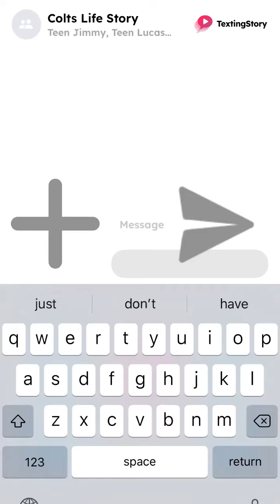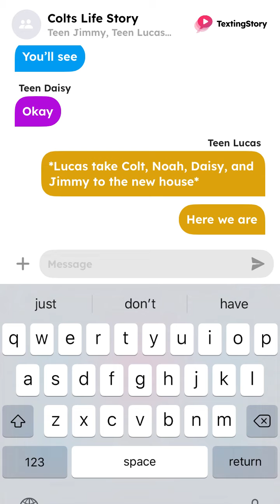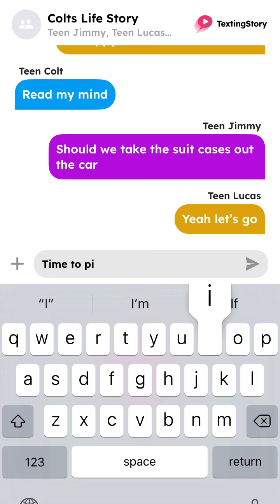Colts Life Story episode7(season4)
Welcome to Colts Life Story😎

In this story: Noah wakes up Daisy to tell her that it’s time for packing. Daisy asks why? And Noah says “somewhere”. Watch to see the reaction of Daisy😯

Members in story:

Colt
Noah
Daisy
Lucas
Jimmy